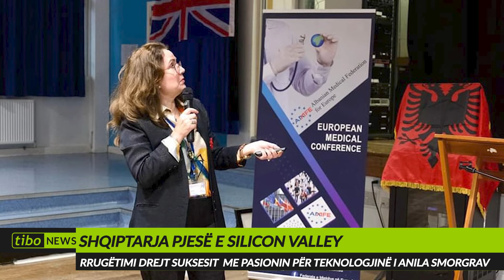Rrugëtimi drejt suksesit i Anila Smorgrav me pasionin për teknologjinë